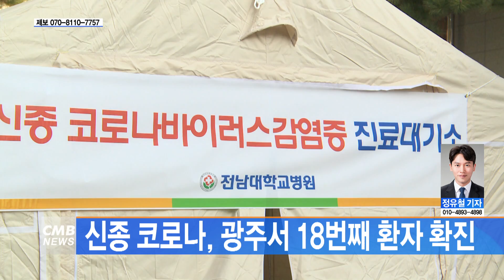[광주뉴스] 광주서 18번째 신종 코로나바이러스 확진자 발생